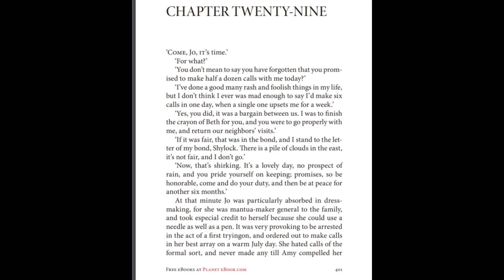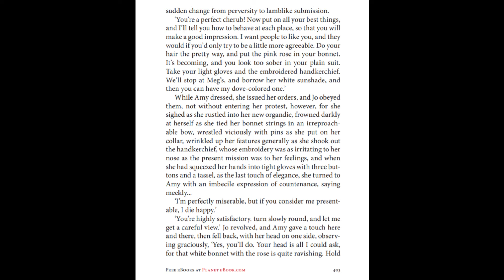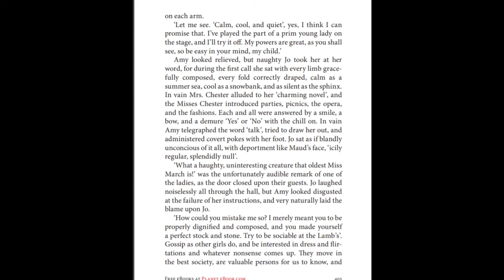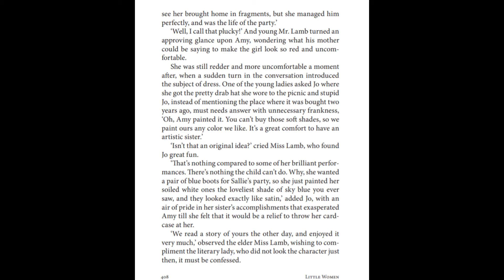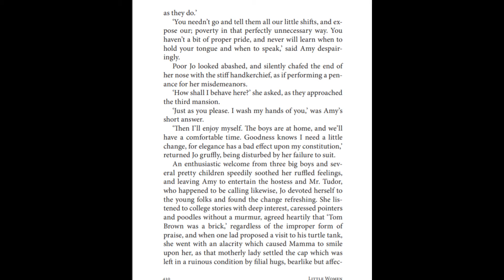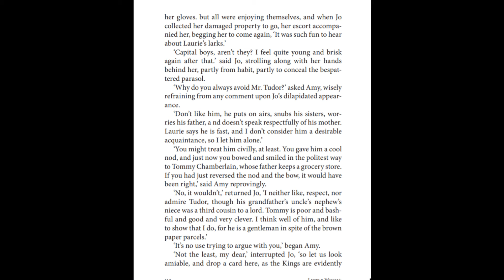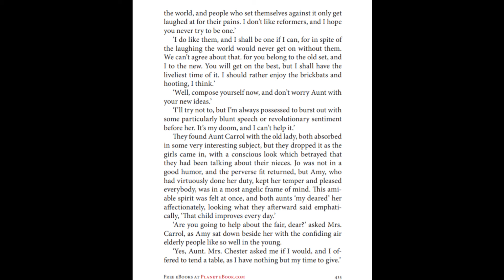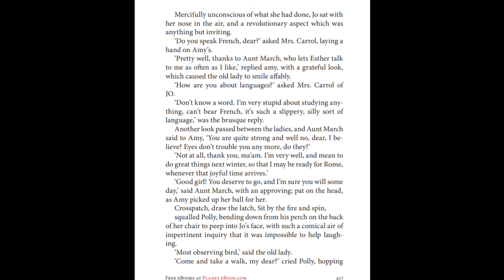Little Women Chapter 29